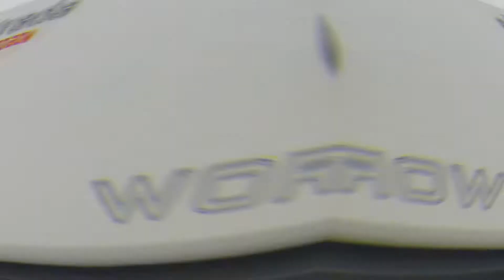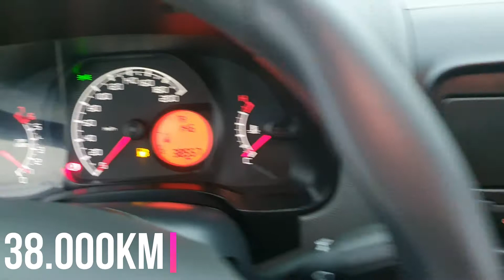Strada Hard Working CS 2018 Completa! Veja mais detalhes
Strada Hard Working com motor 1.4 8v extremamente econômica. Carro em estado de 0 km! Seus pneus estão em perfeito estado, interior se encontra impecável, assim como sua lataria que não apresenta nenhum desgaste. Tem uma boa capacidade de carga e é a opção perfeita pra você que busca um veículo para trabalho, seja para uso próprio ou para sua empresa. O carro conta com: Ar Condicionado, Direção Hidráulica, Travas elétricas, Protetor de Caçamba, Airbag Duplo, Freios ABS, Vidros elétricos, Capota marítima, etc... Aproveite a oportunidade, agende uma visita, venha fazer um test drive e realizar seu sonho, você vai sair da loja motorizado! Não há preço que pague a SEGURANÇA de comprar um seminovo com TRIPLA GARANTIA na Autobom Multimarcas!